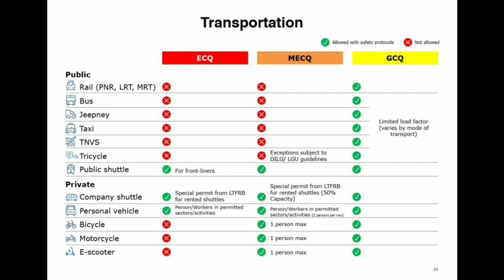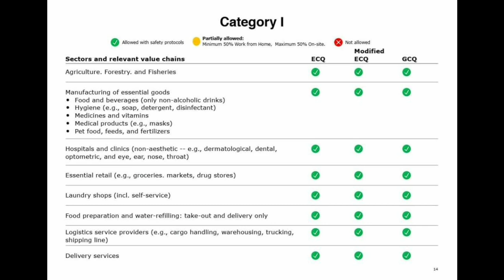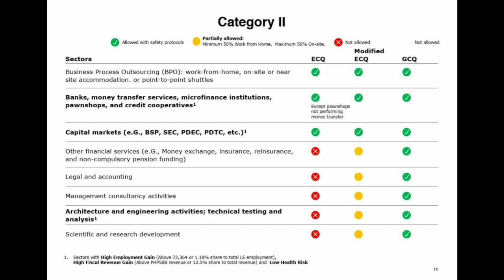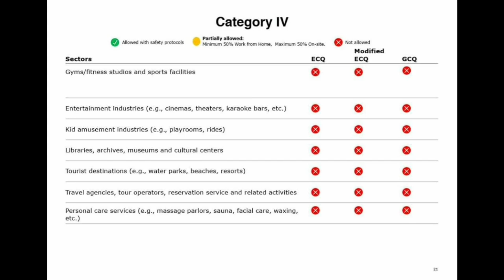WHAT ARE ALLOWED/PARTIALLY ALLOWED UNDER THE MODIFIED ENHANCED COMMUNITY QUARANTINE?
Among others (Please check below, swipe left/scroll down for full list):

Outdoor exercise activities are now allowed as long as you wear a face mask and maintain physical distancing. Limited action sports like golf and tennis are also allowed.

Public transportation, barbershops, gyms, spas, massage parlors are still not allowed.

Malls may partially open but for non-leisure shops only. These include:
-Dining/Restaurants (Deliver and take-out only)
-Hardware stores
-Clothing and accessories
-Mall-based government frontline services
-Hardware stores
-Bookstores and school and office supplies stores
-Baby care supplies stores
-Pet food and pet care supplies
-IT, communications, and electronic equipment
-Flower, jewelry, novelty, antique, perfume shops
-Toy store (with playgrounds and amusement area closed)